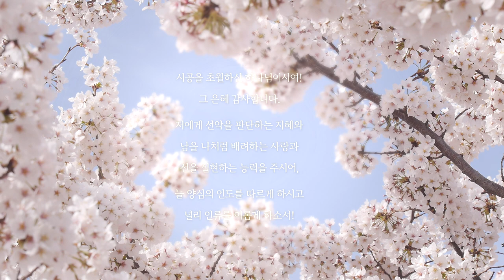[낭독] 홍익보살 기도문_홍익학당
홍익보살 기도문
시공을 초월하신 하나님이시여!
그 은혜 감사합니다.

저에게 선악을 판단하는 지혜와
남을 나처럼 배려하는 사랑과
선을 실현하는 능력을 주시어,

늘 양심의 인도를 따르게 하시고
널리 인류를 이롭게 하소서!